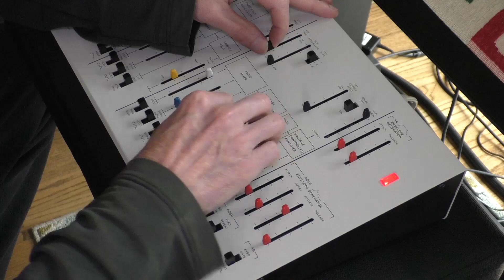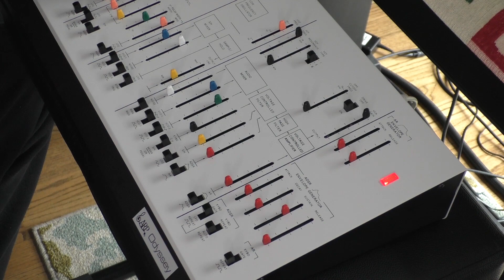Create Helicopter Sound Effect Analog Synth DIY Arp Odyssey Program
How to make a helicopter or engine sound effect using a basic analog synthesizer. Use white or pink noise with filter modulation. Add in low frequency VCO drone for added effect. Demonstration with Korg Arp Odyssey desktop module reissue synth,